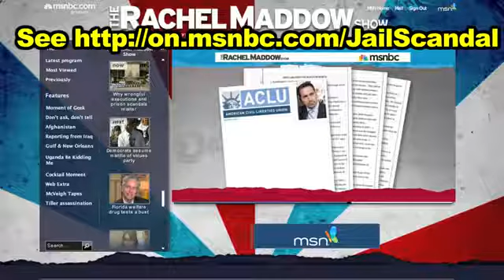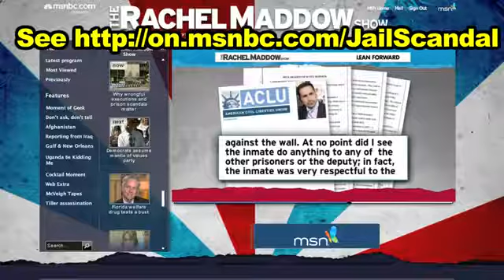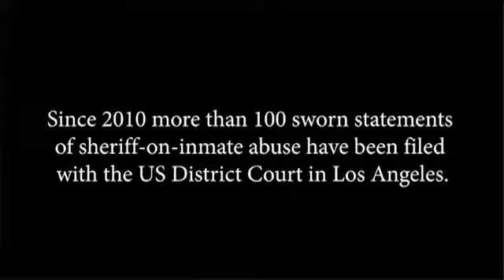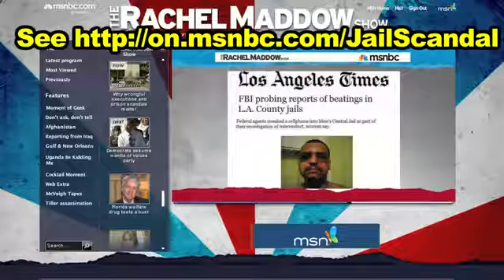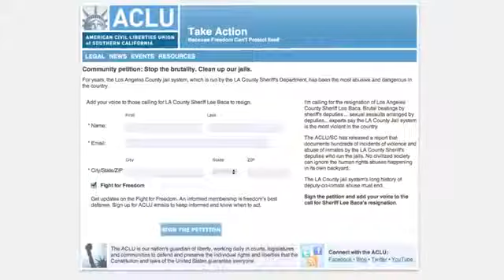What Do Our Jails Say About Us